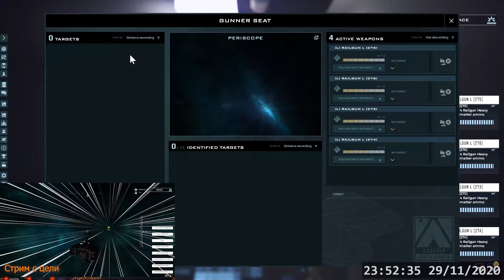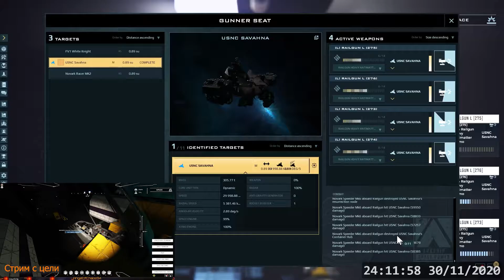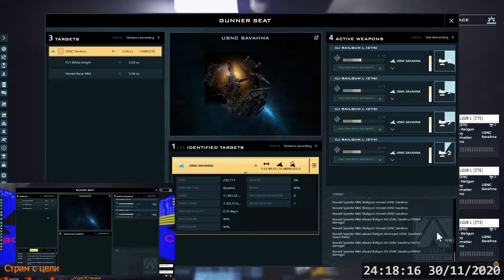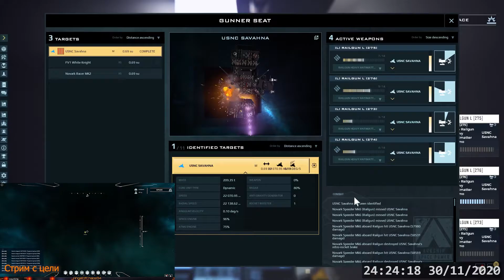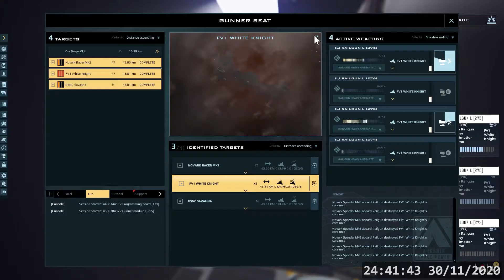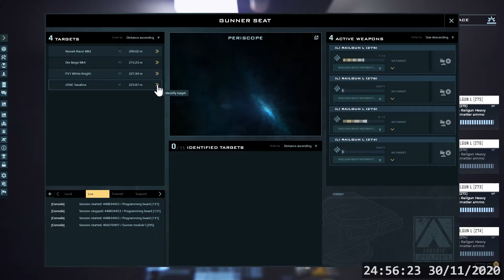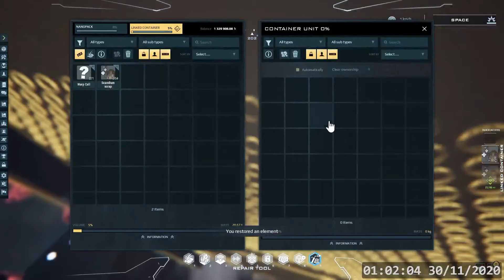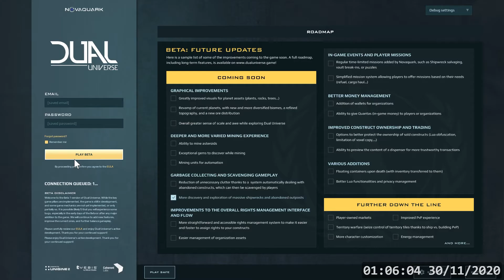Dual Universe: PvP со стриммером + баги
Ребята нашли стриммера с Твитча, который рискнул полететь в PvP зону со включенным стримом, упали ему на след, и, не смотря на дикие баги с рассинхроном, залутали его.

На записи совмещены сразу 2 видео потока + аудио (слышны переговоры людей со стрима на наглийском) - в уголке видео со стрима корабля жертвы. В итоге, можно наблюдать очень дикие десинки.

Novaquark, please pay attention to these desync bugs! With these bugs PvP is not PvP and almost not playable!

0:00 Выход на цель / Acquiring the target
2:24 Начало стрельбы / Started to fire
24:39 Desync! Цель не видно / Desync! The target is not visible
37:56 Desync! Цель появилась только после лока / Desync! The target became visible only after identification
40:01 Desync! Цель снова не видима / Desync! The target is not visible again
45:42 Desync! Телепорт на северный полюс / Desync! Unwanted teleportation to the Alioth's North Pole
49:45 Выводы / The final conclusions